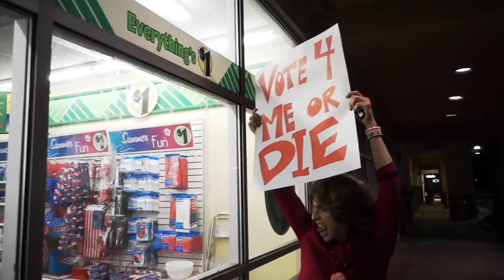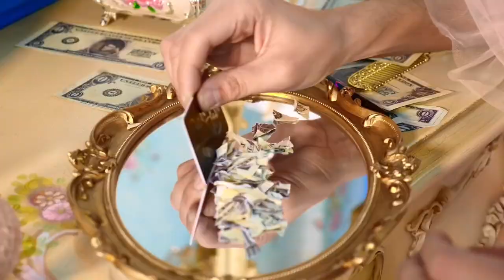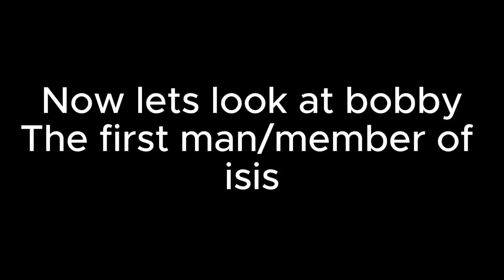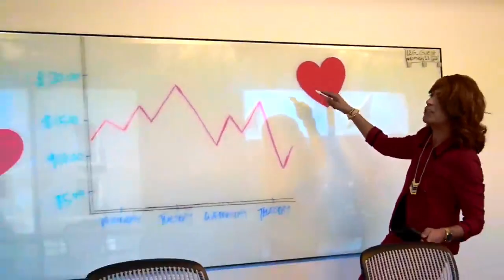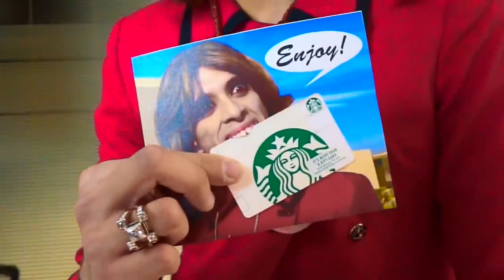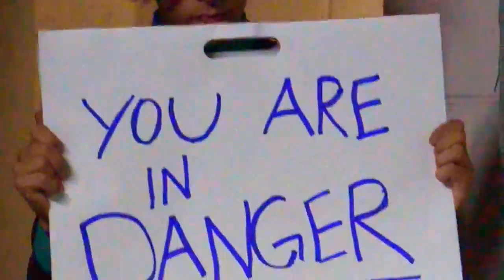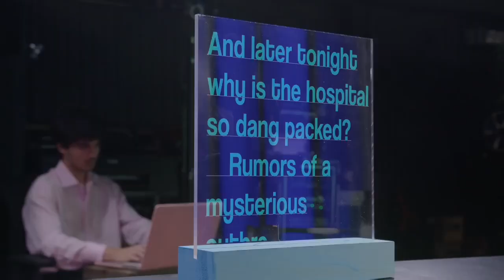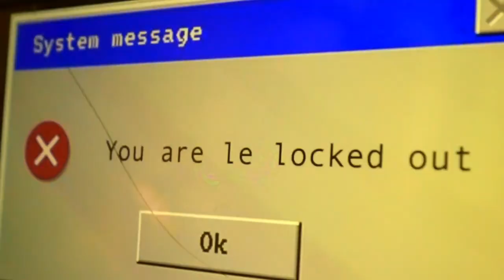Your favorite Ex president Ms tankthrust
all rights to brandon rogers an tv 30 I simply mashed up an added some commentary to make a whole 20 minute episode of bryce tank thrust imitating the life of a certain ex president